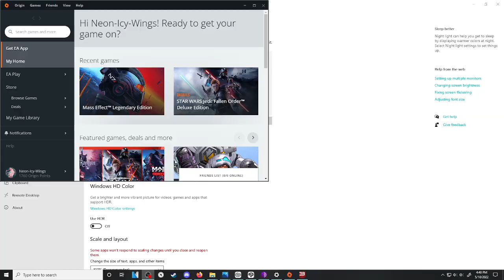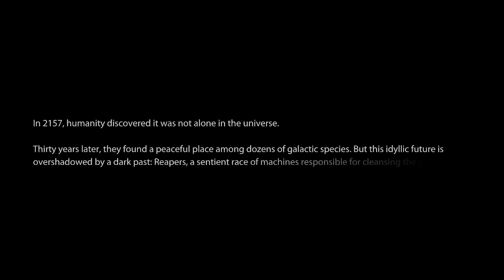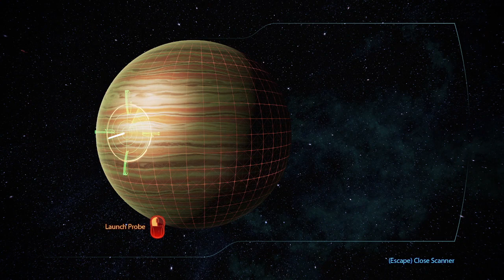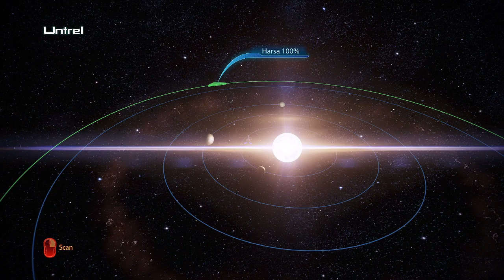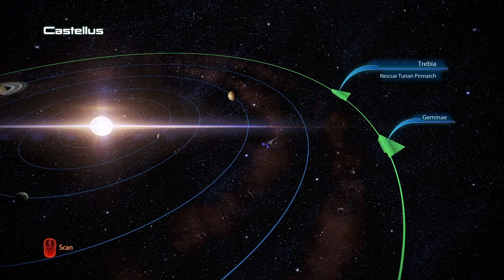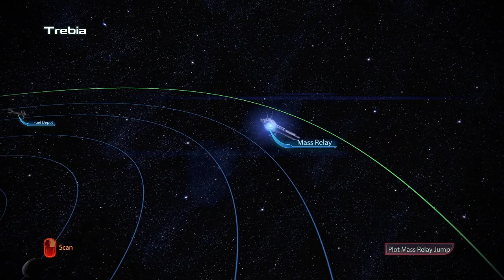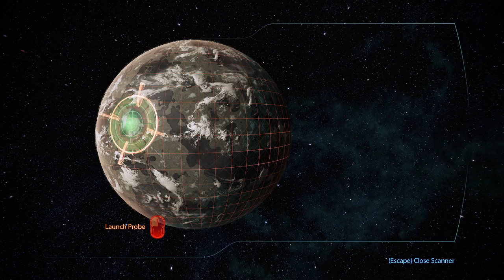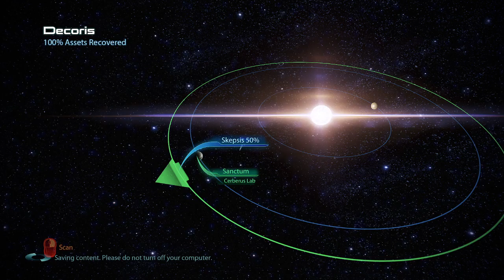Beginning of the End | Mass Effect 3 LEgendary Edition (Stream 1)